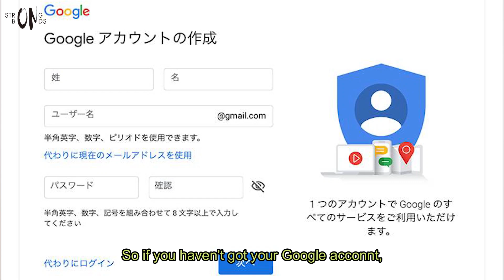Pedaling a bicycle: the exercise you can do while you sit that we introduced on the Nanairobiyori.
【健康レシピ特集】
 株式会社Strong Bondsがキユーピー株式会社様と協力し、健康の為のレシピ特集を作成しました！
パーソナルトレーナーが現場で良くご質問いただく内容を基に考えられております。
ぜひ参考にしていただき、体の中から健康を作っていきましょう！
①カロリーコントロールをしたい方のためのレシピ特集
②筋力トレーニングを頑張る方のためのレシピ特集
③美容に気をつかう方のためのレシピ特集

チャンネルにあるベルマークを押すと通知が届くようになりますので、
情報をすぐに受け取りたい方は登録をお願い致します。

動画を見て参考になった方は、
高齢者体操TV をつけて投稿してもらえると、もっと沢山の方に知ってもらえる機会となります。

【高齢者体操TVとは？】
現在アスリートやモデル、その道のプロフェッショナルな方々、多数企業から指示されるパーソナルトレーナー集団、株式会社Strong Bondsは50名以上のトレーナーが所属し、様々な現場で運動・トレーニング指導をする会社です。
そのパーソナルトレーナー集団が高齢者の為に開発した体操や運動、トレーニングノウハウを分かりやすく動画にして配信しているYouTubeチャンネルです！ 毎週金曜日の12：00に高齢者のための新作動画をアップロードしています。 より健康的に生活を送りたい高齢者の皆様、介護施設で高齢者の方へ運動指導をされている方、運動指導者の方におすすめです。ご高齢の方でも無理なく出来る運動や体操を「高齢者体操TV」では無料配信しています！より健康的に、より身体を鍛えたい方などにおすすめです！